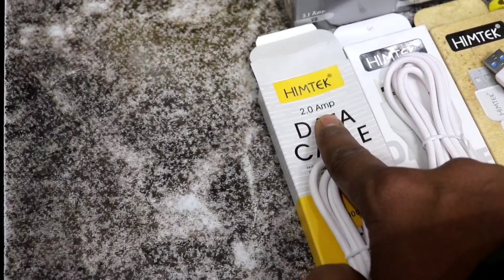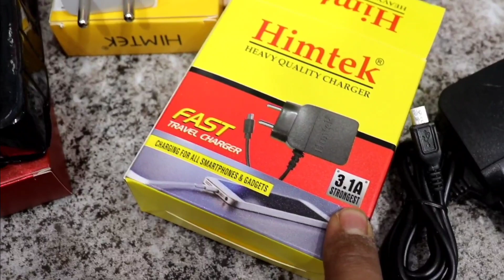Mobile accessories Wholesaler !! Mobile accessories Manufacturers Delhi !! Mobile accessories Market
Address - Delhi market

Decorations light wholesale

wholesale

Address - Hanuman mandir, A block, Gd colony, Mayur vihar phase 3, Delhi

NOTE :- KISI BHI SABAL KE LIYE WHATSAPP CALL KARE, oder karne ke liye list banaye, aur whatsapp kare.

diwali lamp
led market
electronic market
 electronic market in delhi
 wholesale market
chaina se sasta diwali light

how to start a business with no money
business zero investment
 success story
business success story
 business motivation
business ideas
 business plan
small business ideas
how to get business idea
sorts sorts video